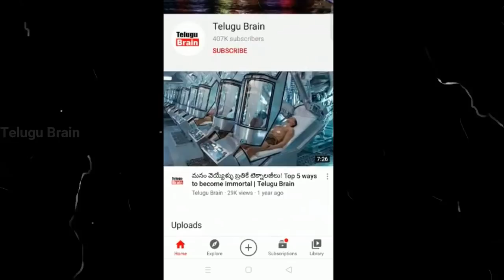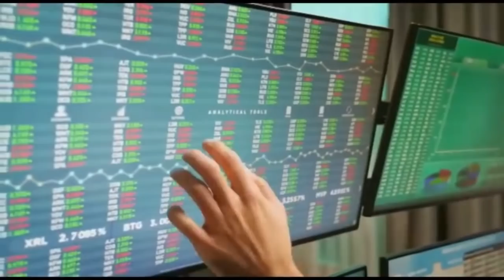ప్రపంచంలోని 5 అత్యంత వింత జీవులు | Most Amazing Animals in the World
ప్రపంచంలోని 5 అత్యంత వింత జీవులు | Most Amazing Animals in the World | Telugu Brain Latest Video